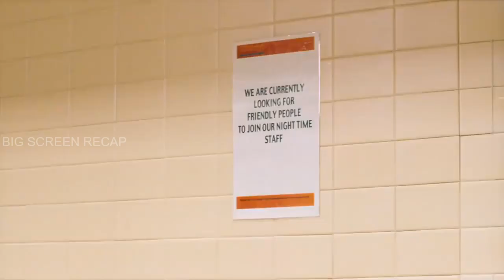While the rest of the earth is still frozen, Ben has learned how to stop time and travel.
Cashback is a 2006 British romantic comedy-drama film written and directed by Sean Ellis. Originally exhibited as a short in 2004, it was expanded to feature length in 2006. Both versions were produced by Lene Bausager, starring Sean Biggerstaff and Emilia Fox.